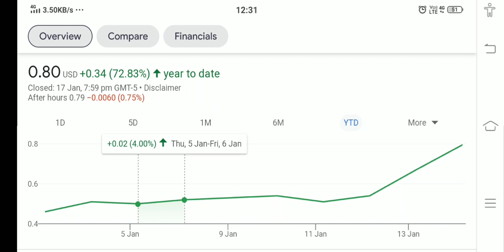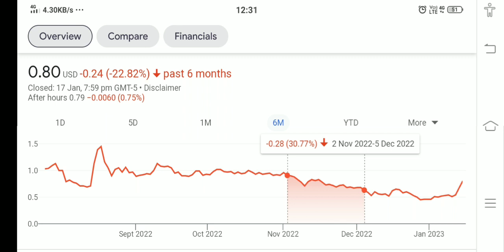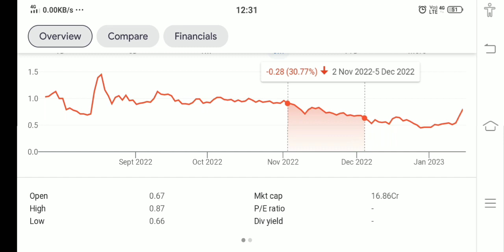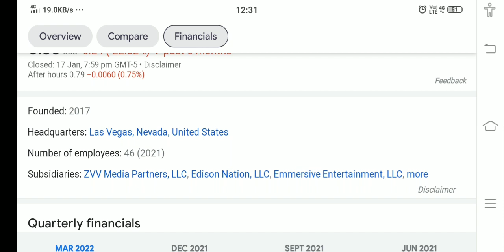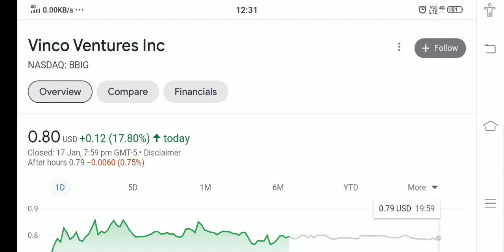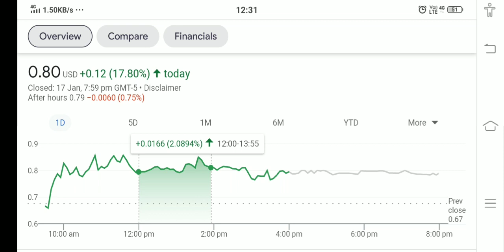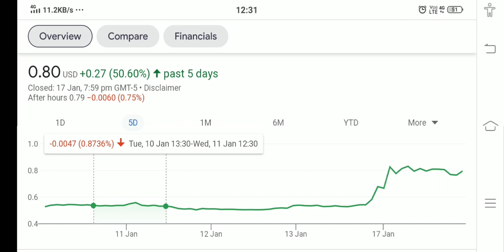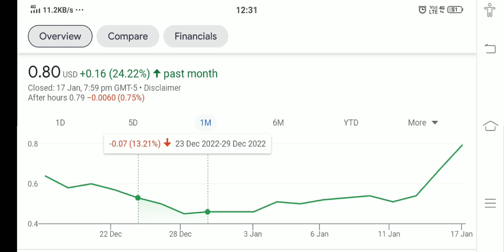VINCO VENTURE STOCK !! WHY VINCO VENTURE HIT %10 PRICE